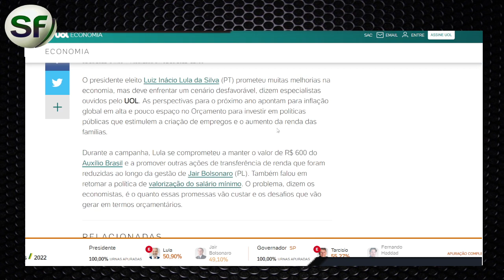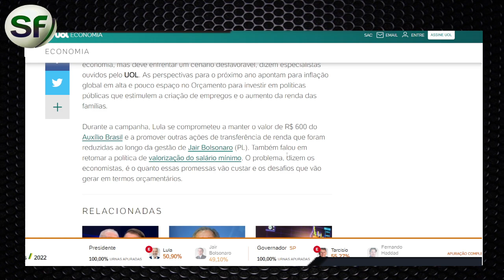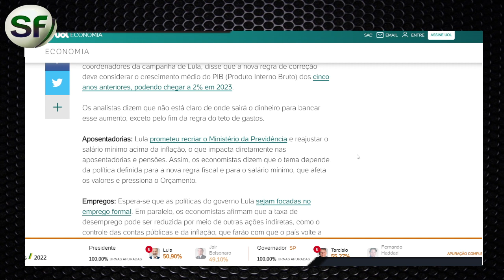SALÁRIO MÍNIMO! LULA CONFIRMA VALORES DO REAJUSTE VEJA PRA QIANTO VAI O SALÁRIO MÍNIMO 2023